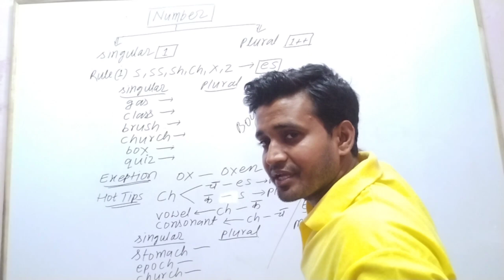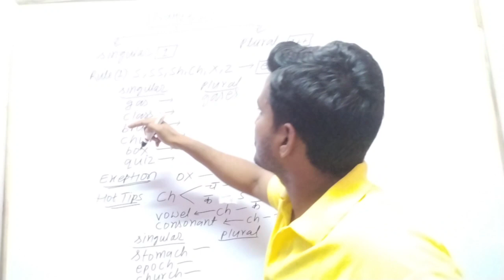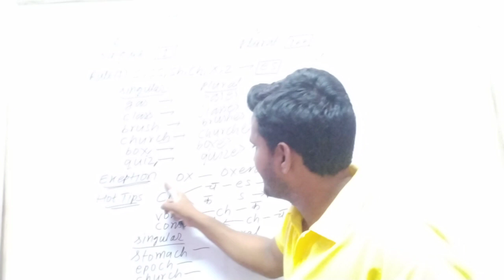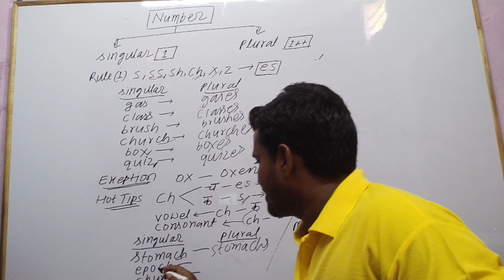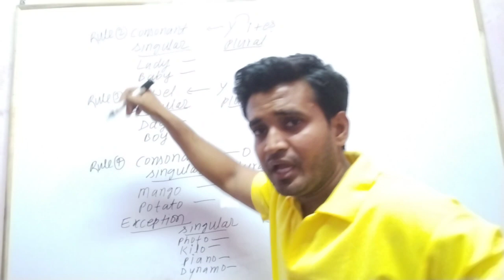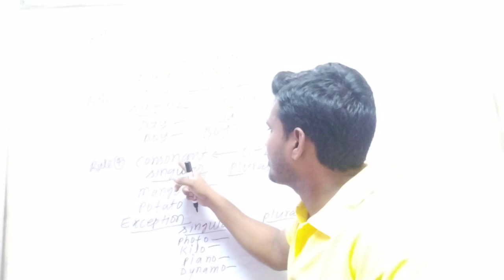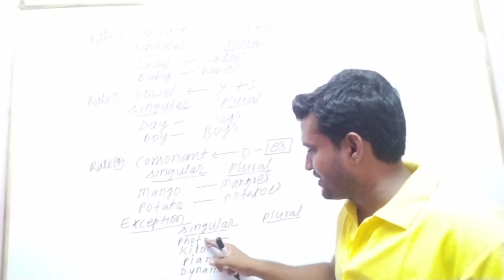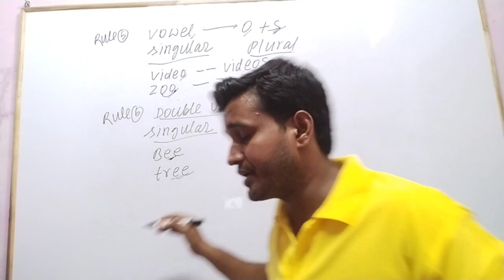Noun and number- part 4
Noun and number/singular plural